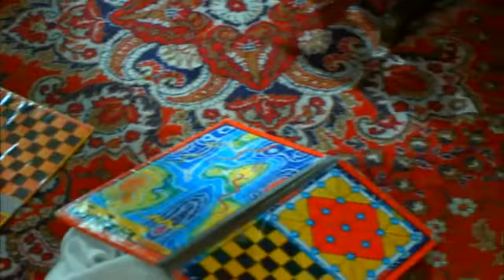Women Police Drama Serial - Farz - Episode 12